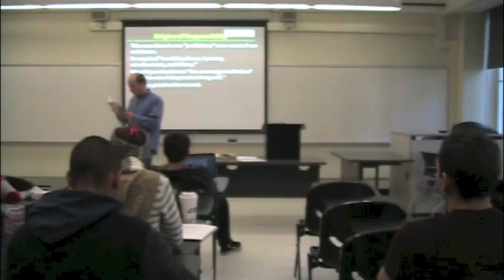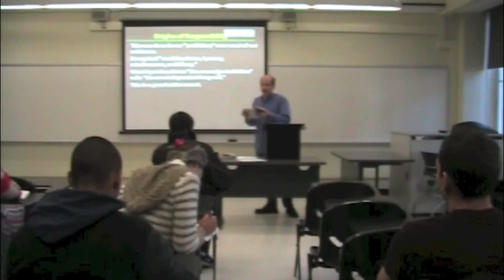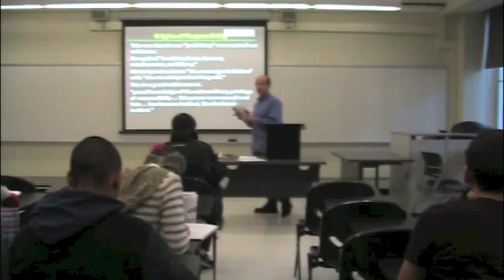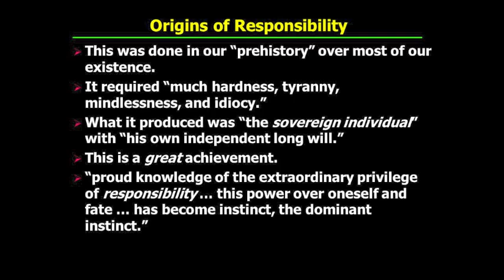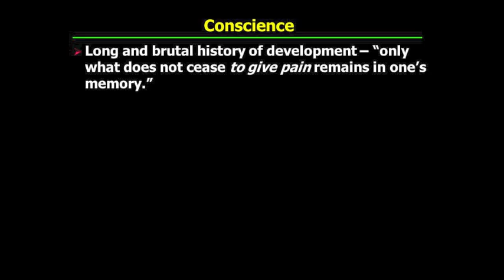PHI321_Mandle_37_Part3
Nietzsche: Second Treatise